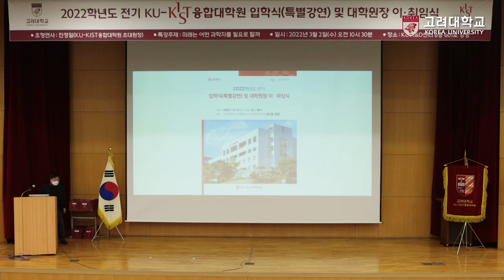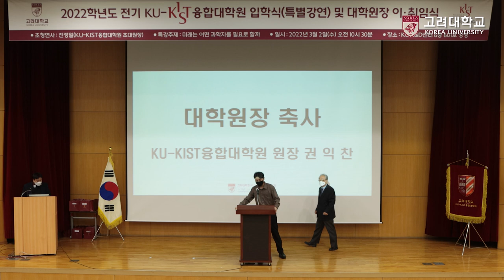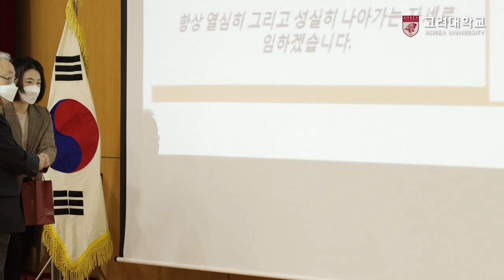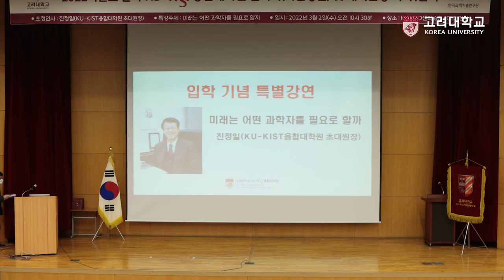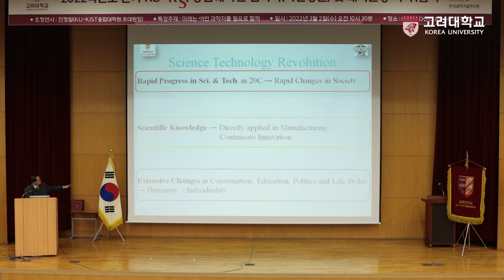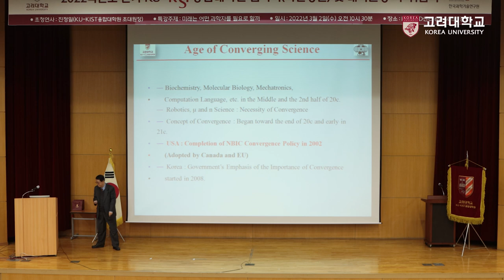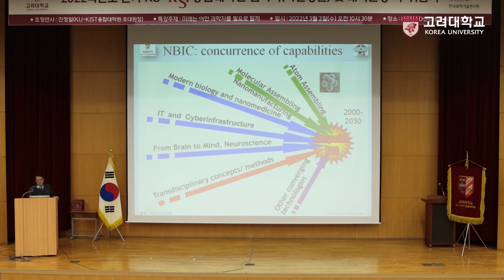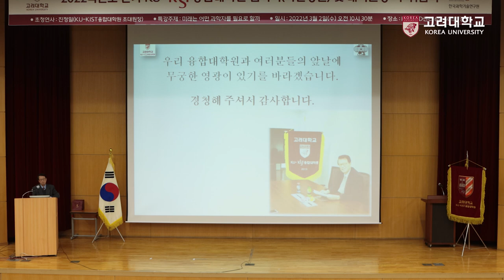[고려대학교 Korea University] 2022년도 전기 KU-KIST융합대학원 입학식(특별강연) 및 대학원장 이 취임식